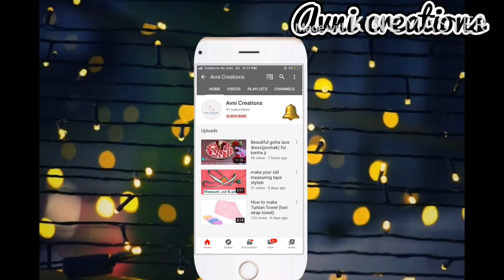How to make face mask at home/ Easy methods/ DIY mask tutorial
In the era of (COVID-19) corona virus face mask is going to so important that each and everyone need mask at every moment.I have made fabric face mask video tutorial. In this video I have included all the details on how to cut and sew face mask with easiest method step by step.If you interested to make your own face mask follow instructions given in vedio: